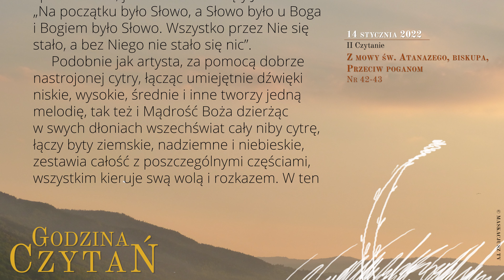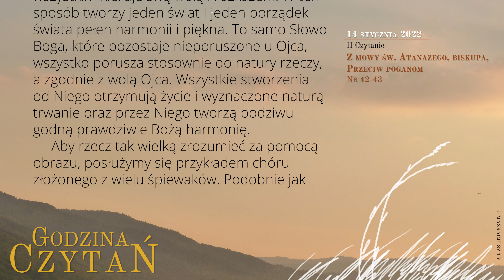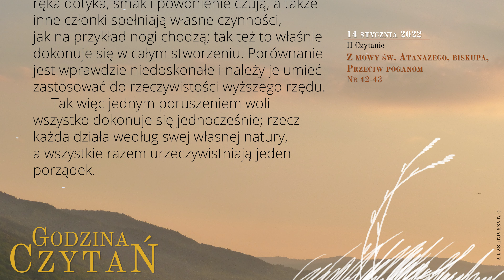GodzinaCzytań | II Czytanie | 14 stycznia 2022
Piątek, 14 stycznia 2022

Z mowy św. Atanazego, biskupa, Przeciw poganom
Nr 42-43